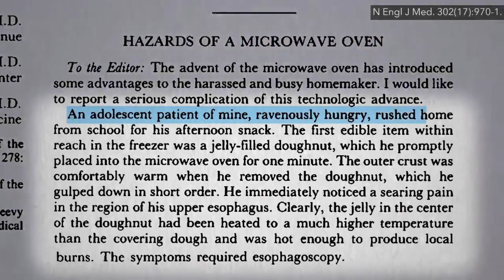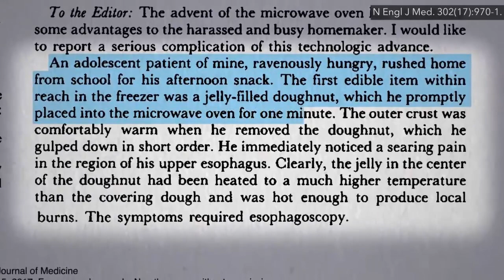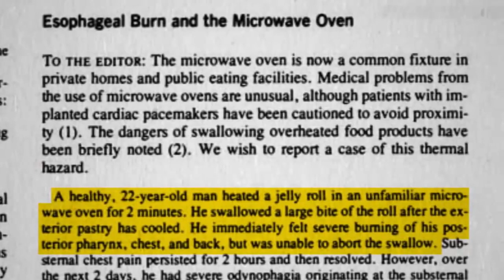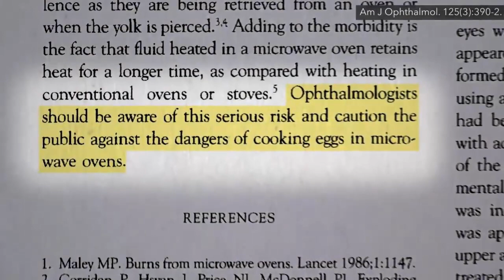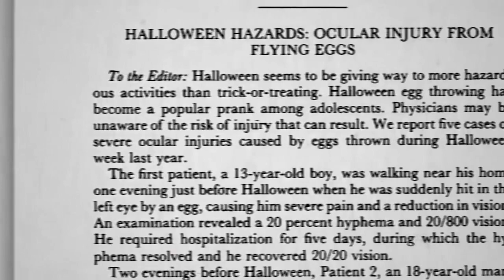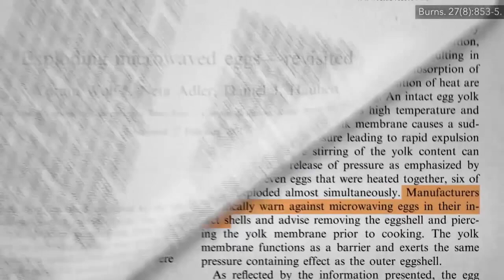Are Microwaves Safe - Facts With Marky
In this video we look at how safe your home microwave is.
Microwaves are a safe, effective, and highly convenient cooking method. There is no evidence that Microwaves  cause harm — and some evidence that they are even better than other cooking methods at preserving nutrients and preventing the formation of harmful compounds.